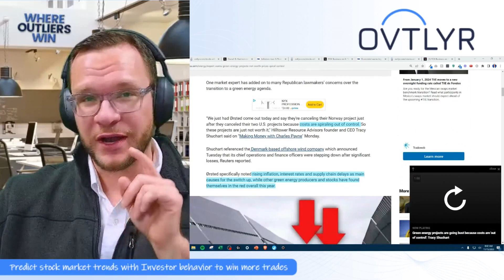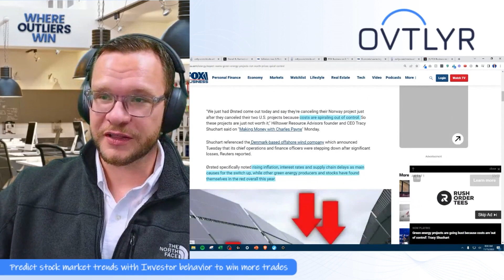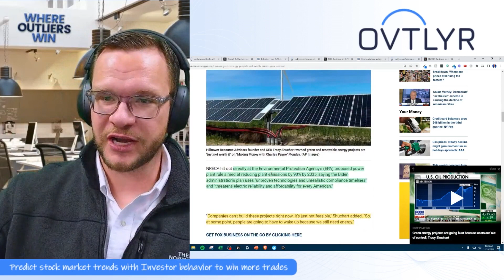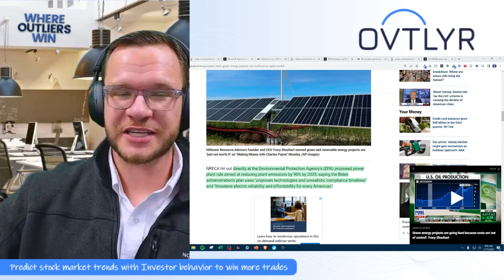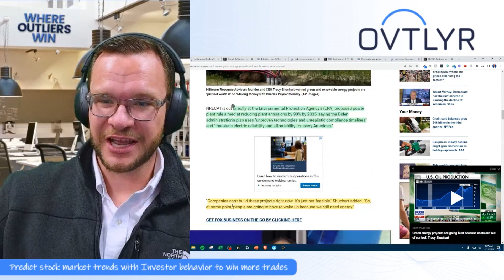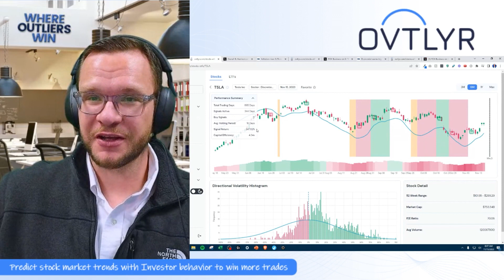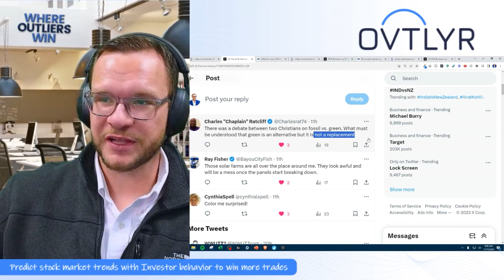Why Are Companies DUMPING Green Projects?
In today's eye-opening video, we're diving into the harsh reality behind green energy projects. What seemed like the beacon of hope for a sustainable future is now unraveling, and the reasons behind it will leave you questioning everything. Buckle up as we explore the three key reasons why these once-promising projects are hitting the brakes and why the green revolution might be facing its biggest challenges yet.

Reason 1: Soaring Costs and Plummeting Viability

Green energy projects were once hailed as the future, but the truth is, costs are skyrocketing. Join me as I break down recent cancellations of major projects, including Norway and the U.S., due to uncontrollable expenses. Inflation, higher interest rates, and supply chain delays are the culprits, causing companies to rethink their commitment to green initiatives. Discover why the financial burden is making these projects less appealing and if there's a solution on the horizon.

Reason 2: The Unseen Threat to the Power Grid

Brace yourselves for an unexpected twist – green energy projects are now considered a threat to the U.S. power grid. Surprised? So were we! Dive deep into the Biden administration's ambitious green agenda and the potential risks it poses. Learn how unproven technologies and unrealistic timelines are putting the power grid's reliability and affordability at stake. Are the promises of a greener tomorrow overshadowing the potential drawbacks? Stick around to find out.

Reason 3: The Struggle to Meet Skyrocketing Energy Demands

The third blow comes from the increasing demand for electricity, driven by the surge in electric vehicles. But here's the catch – the premature closures of traditional power plants and permitting delays are hindering new infrastructure development. Explore the consequences of this gridlock, especially for electric vehicle enthusiasts like myself. Is the dream of a green future clashing with the reality of our energy needs?

🚗 The Tesla Dilemma: A Glimpse into the Market Trends

Curious about the impact on market leaders like Tesla? I've got the latest trading signals and returns for you. Discover why Tesla is still a dominant force in the market, despite the challenges facing green energy projects. Get insights into the stock trading returns, with a staggering 247.82% signal return. Visit ovtlyr.com to stay ahead of the curve with daily trading signals – because outliers win.

🗣️ Expert Opinions: Unveiling the Debate

Let's take a peek at what the experts and the internet are saying. Explore the ongoing debate between fossil fuels and green energy. Uncover the skepticism surrounding the realistic timeframe and demands placed on green projects. Are we witnessing the beginning of the end of the green revolution?

Join the conversation, and let's navigate the complexities of the green energy landscape together. It's time to reevaluate our vision for a sustainable future. Together, we can uncover the truth behind the green curtain.

NO INVESTMENT ADVICE. The information available through the Service is for general informational purposes only and references to specific securities, investment programs or funds are only for illustrative or educational purposes. No portion of the Service is a solicitation, recommendation, endorsement, or offer by OVLYR or any third-party service provider to buy or sell any securities or financial instruments. You should not construe any such information or other material on the Service as legal, tax, investment, financial, or other advice. OVLYR is not a fiduciary by virtue of any person's use of the Service. You alone assume the sole responsibility for evaluating the merits and risks associated with your use of any information on the Service. Nothing herein constitutes an offer or a solicitation of the purchase or sale of any security to any person in any jurisdiction in which such an offer or solicitation is not authorized. All purchases and sales of securities must and are to be made through a registered securities broker or dealer of your choosing with whom you have a contractual relationship and have agreed to accept such broker's or dealer's terms and conditions.